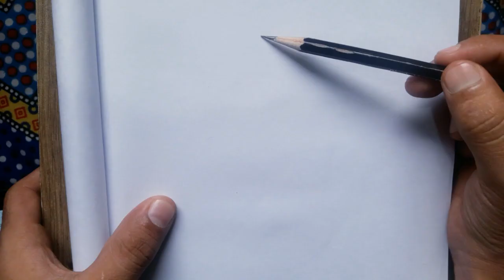How to draw Ironman | step by step | cartoon Drawing.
how to draw ironman drawing
easy step by step iron man drawing
learn to draw cartoon character ironman
marvel character iron man drawing step by step
anime character drawing
mcu iron man drawing easy
comic character ironman drawing.